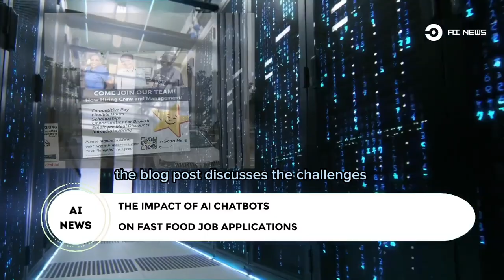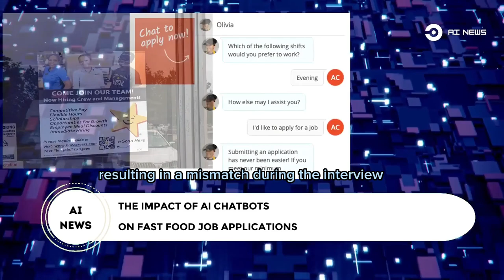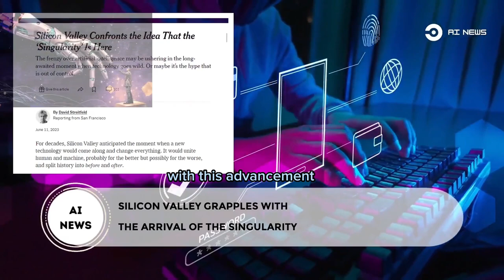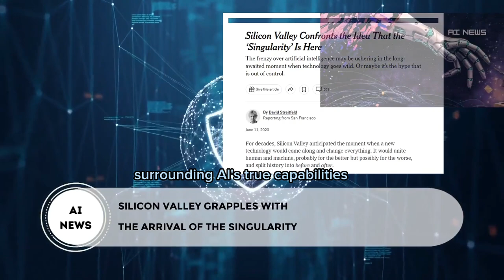Chatgpt Takes The Pulpit - Ai-generated Sermon | Ai News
Chatgpt Takes The Pulpit - Ai-generated Sermon  | Ai News Today
Welcome to A.I. News, your ultimate source for mind-blowing technological advancements and groundbreaking discoveries. In today's episode, we bring you a whirlwind of astonishing headlines that will shatter your perception of reality. Brace yourself for a captivating journey into the realm of artificial intelligence!

1. ChatGPT Takes the Pulpit - Witness an AI-Generated Sermon Drawing Hundreds to Experimental Church Service:
Prepare to be amazed as we unravel an unprecedented event that took place recently. ChatGPT, an extraordinary AI-powered entity, has astonished the masses with its ability to deliver awe-inspiring sermons. Discover the implications of this remarkable feat and how it has captivated the hearts and minds of those seeking spiritual enlightenment.

2. The Impact of AI Chatbots on Fast Food Job Applications - A Paradigm Shift in Hiring:
Fasten your seatbelts as we explore a game-changing revolution in the fast food industry. AI chatbots have stormed the scene, forever transforming the way job applications are handled. Learn how these virtual assistants have streamlined the hiring process and revolutionized the employment landscape, leaving traditional methods in the dust.

3. AI Deepfakes Weaponized in US Presidential Race - Trump Targeted in Latest Attack Ad:
Hold onto your seats, as we delve into a shocking revelation about the darker side of AI technology. Witness the manipulation of reality through AI deepfakes, as they play a pivotal role in the US presidential race. Uncover the tactics employed by cunning individuals as they target influential figures like former President Trump with the most audacious attack ads you can imagine.

4. Silicon Valley Grapples with the Arrival of the Singularity - A Technological Tipping Point:
Prepare for a riveting discussion on one of the most pressing topics in the tech world. Silicon Valley, the breeding ground for innovation, finds itself at a crossroads as the singularity looms. Explore the potential consequences and ethical dilemmas arising from the exponential growth of artificial intelligence, and how this pivotal moment could shape our collective future.

5. IBM Grants Boost Cybersecurity Skills and Resilience in Schools - Empowering the Next Generation:
Join us as we shed light on IBM's commendable initiative to fortify the cybersecurity capabilities of educational institutions. Discover how this pioneering program aims to equip students with the necessary skills to protect against ever-evolving cyber threats. Witness the transformation of classrooms into digital fortresses and the promising future it holds for our digital society.

So, folks, fasten your mental seatbelts and get ready for a mind-expanding experience!